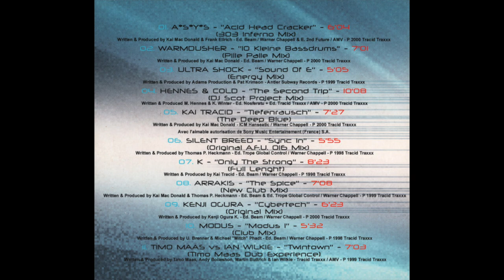Tracid Traxxx Vol. 1 ★ Disc 1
TRACKLIST
1. A*S*Y*S – Acid Head Cracker (303 Inferno Mix) [00:00:00]
2. Warmduscher – 10 Kleine Bassdrums (Pille Palle Mix) [00:06:04]
3. Ultra Shock – Sound Of E (Energy Mix) [00:13:07]
4. Hennes & Cold – The Second Trip (DJ Scot Project Mix) [00:18:13]
5. Kai Tracid – Tiefenrausch (The Deep Blue) [00:28:22]
6. Silent Breed – Sync In (Original A.F.U. 016 Mix) [00:35:50]
7. K – Only The Strong (Full Length) [00:41:47]
8. Arrakis – The Spice (New Club Mix) [00:50:11]
9. Kenji Ogura – Cybertech (Original Mix) [00:57:19]
10. Modus – Modus 1 (Club Mix) [01:03:42]
11. Timo Maas vs. Ian Wilkie – Twintown (Timo Maas Dub Experience) [01:09:15]

DETAILS
Various – Tracid Traxxx Volume 1
Label: Factory Music Productions – FA0002, BMG France – 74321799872
Series: Tracid Traxxx (2) – Volume 1
Format: 2 x CD, Compilation, Digipak
Country: France
Released: 2000
Genre: Electronic
Style: Trance, Acid, Hard-Trance, Hard-House